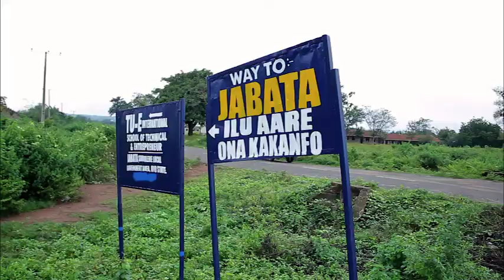OMO JABATA – The Making (DAY 1)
Omo Jabata is a movie full of action, suspense and humor.

This is the first day on set, we have the best of actors and actresses, producers, directors and other crew members on ground. It's a multimillion Naira project and when it is out you are going to love it. Watch out!